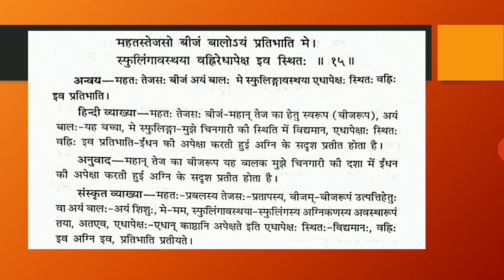अभिज्ञानशाकुन्तलम्-७/११-१५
बीए तृतीय वर्ष-प्रथम प्रश्न पत्र